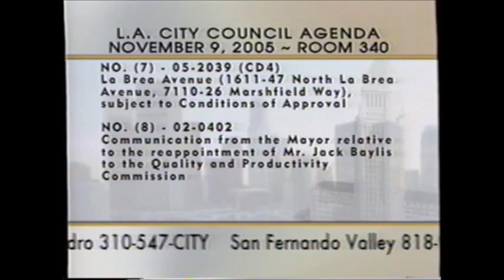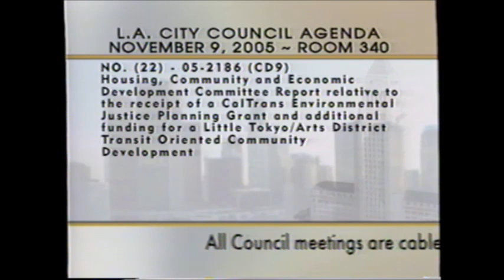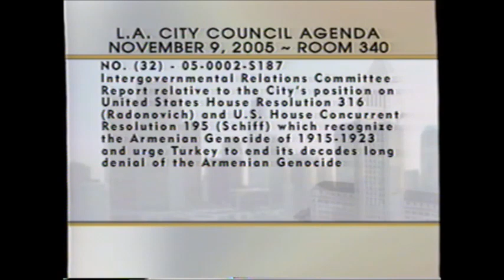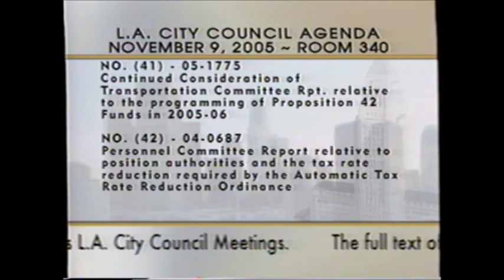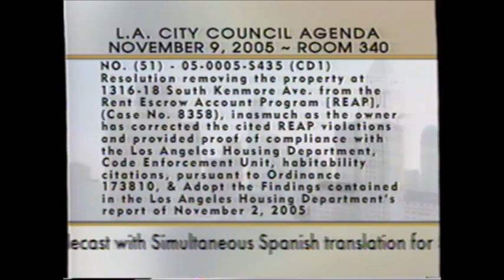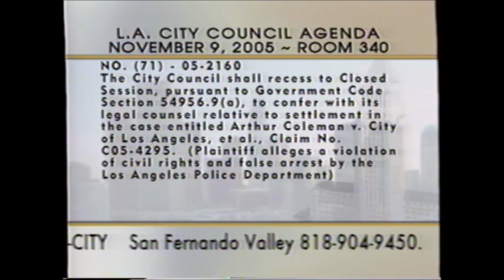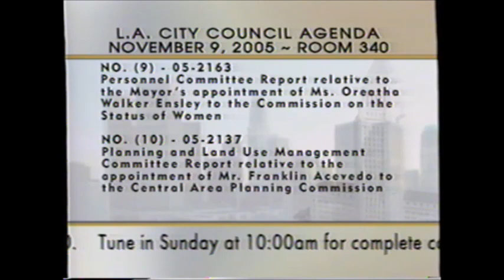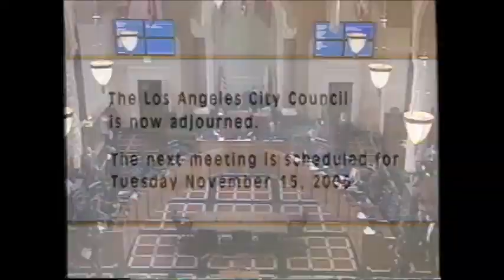Regular City Council -11/09/05